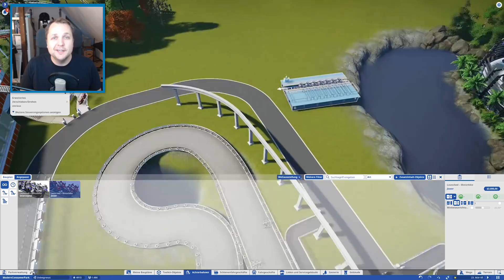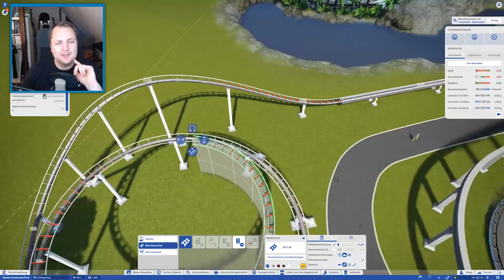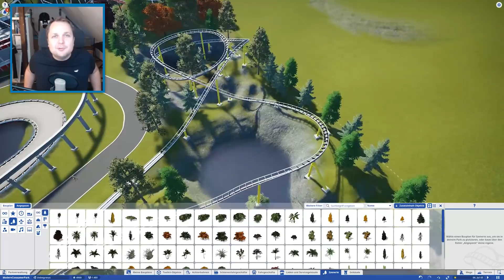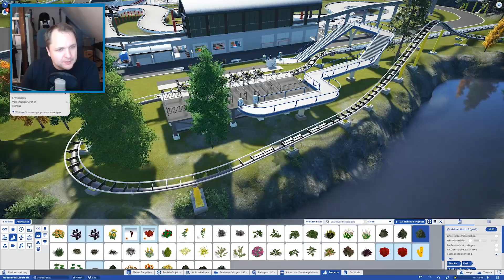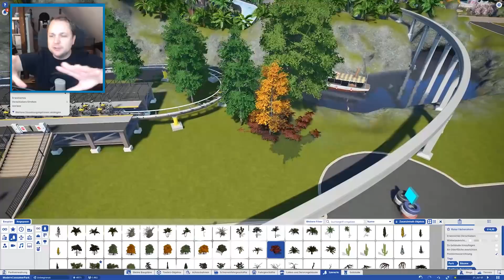Jetzt doch noch Motorräder | Planet Coaster Let's Play #52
Mein etwas verspätetes Video zu m Lets Play Park. Ich wünsche euch viel Spaß und viele gute Ideen die ich umsetzen kann im Formel 1 Bereich...Viel Spaß :)

► Werbung aktiv? Dann bist du schon Spender!
Meine kompletten Youtube-Einnahmen werden an das Projekt Deutsche Stiftung gegen Mangelernährung

● Instagramm ► Moderncconsumer
- Meine Hardware -
16GB Arbeitsspeicher
500GB SSD